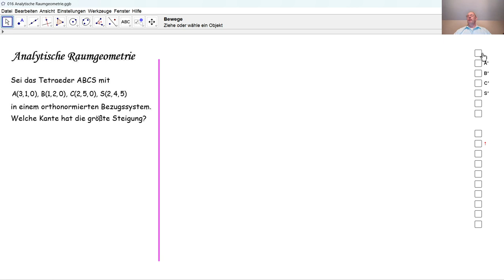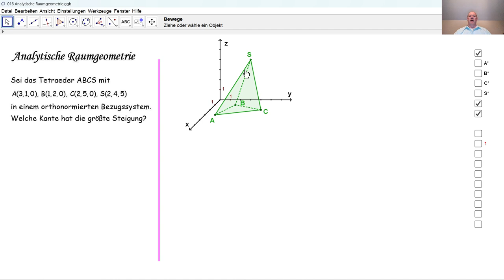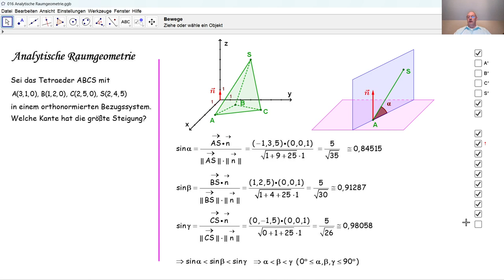Analytische Raumgeometrie 016